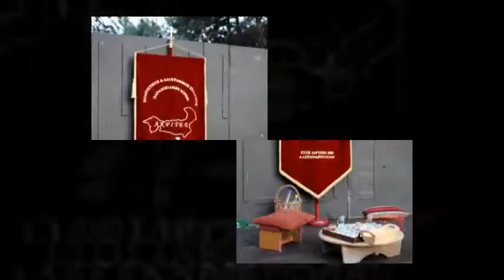Τρεμουλιαστός Αν Ρωμυλία